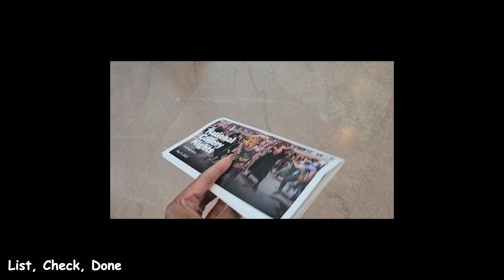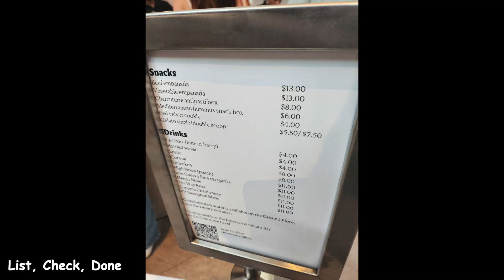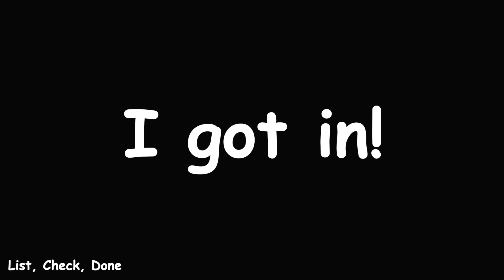National Gallery Nights: Homegrown edition | List, Check, Done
Come with me to an after hours party at the National Gallery of Art.